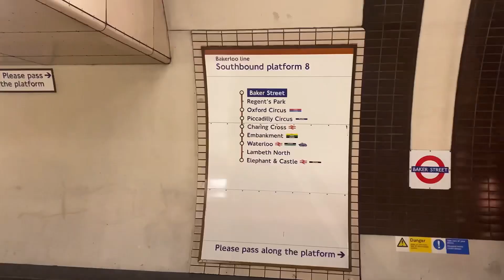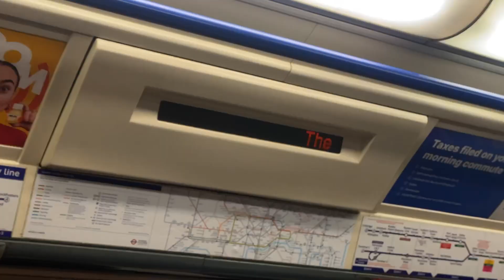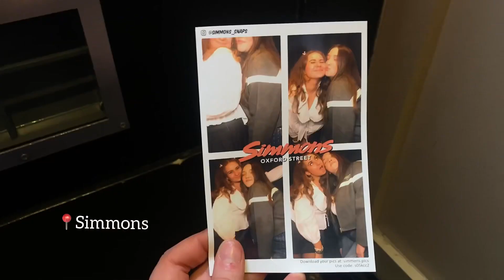LDN VLOG | candlelight 🎀 brunch 🎀 shopping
Join me on my little life ⭐️
Insta Casadelmilf
TikTok Daddygabi